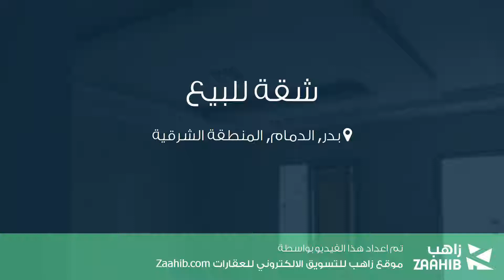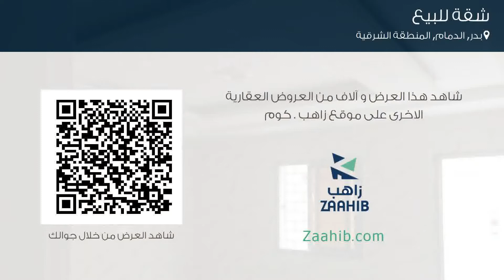شقة للبيع في شارع 22 ب, حي بدر, مدينة الدمام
تفاصيل العرض:-

رقم: 3029382

ميزات:-

3 الغرف, 2 غرف أخرى, 4 عدد دورات المياه, 1 سعة مرآب السيارات, 1 رقم الدور, سكني, تجاري, صالة